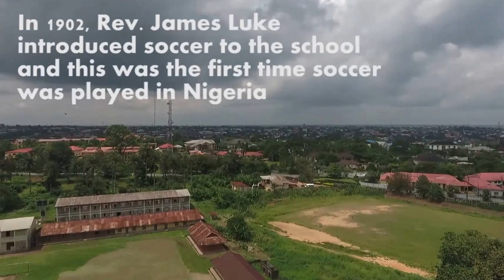HOPE WADDELL TRAINING INSTITUTION, CALABAR